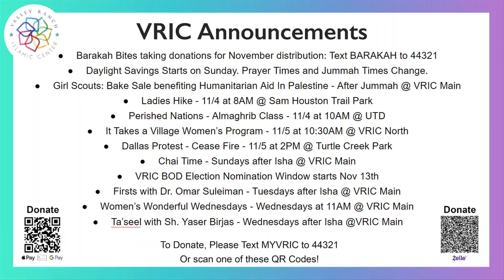Faith of the Resilient - Past & Present | Dr. Farhan Abdul Azeez